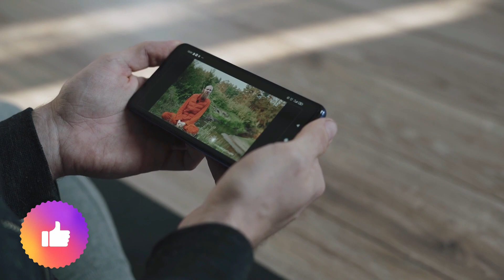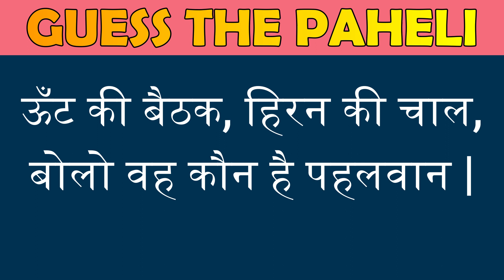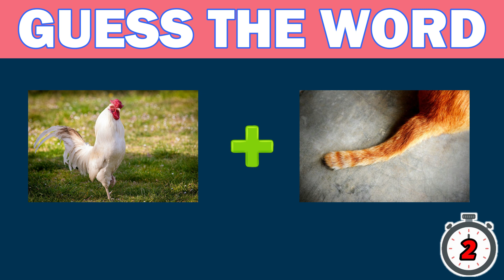Can You Guess The Words By Emoji || Guess Challenge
can you guess by emoji,
can you guess brain break,
did you guess correctly,
guess challenge game,
guess challenge by emoji,
emoji challenge,
find the odd one and circle it,
find out the odd one answer,
find odd man out answer,
guess the eyes,
guess the eyes disney,
guess the eyes of celebrities,
guess the eyes wednesday,
guess the eye brain break,
guess the bollywood eyes,
guess the celebrity by eyes,
guess the paheli,
guess the paheliyan,
guess the paheliyan in hindi,
guess the paheli challenge,
guess the paheliyan by emoji,
guess the riddle challenge,
guess the paheli,
guess the paheliyan,